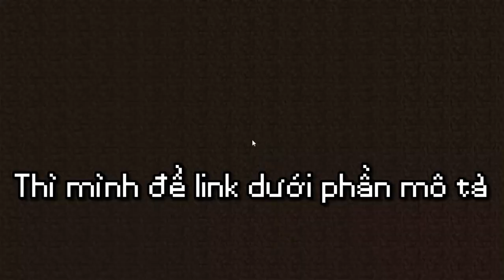Tôi Review Resource Pack Của "Fan"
I Review Resource Pack Of "Fan"...

| Mong là bạn sẽ không bị tổn thọ khi xem hết video